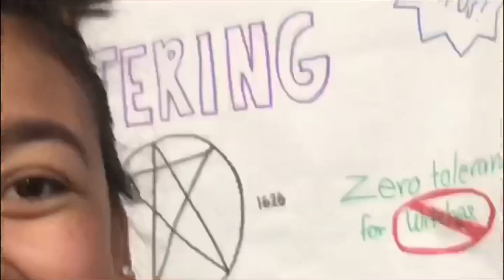Vlogmas Day #6 Year in Review with Tony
What was your favorite part of 2018?